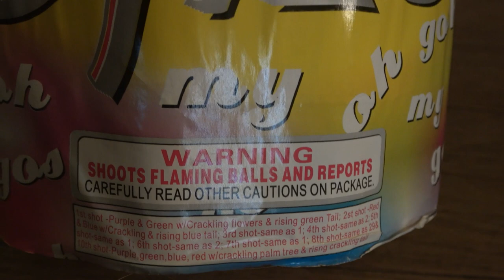💥OMG💥10 SHOT💣 200g CAKE 🧨by🔥 PYRO'S PRIDE FIREWORKS🔥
OMG! This is nice 200g. Has some nice colors and strobing effect. We picked this lil' beauty up from Freedom Works Fireworks. They only sell during the season, so gotta pick up what ya can, when ya can! 🤙🧨💥